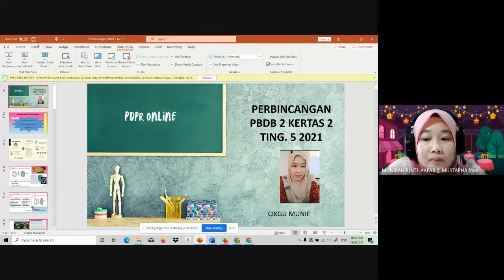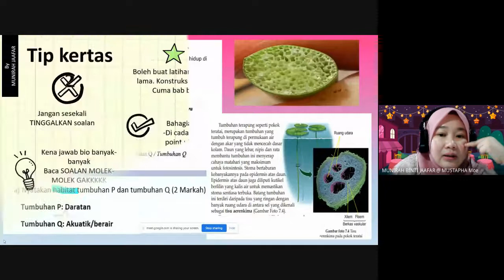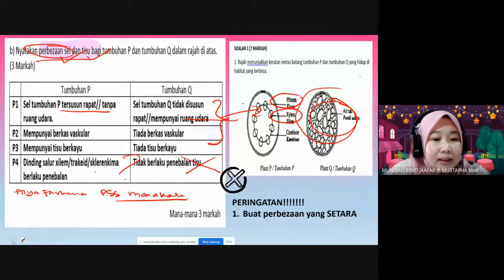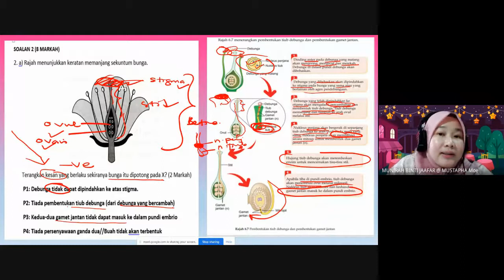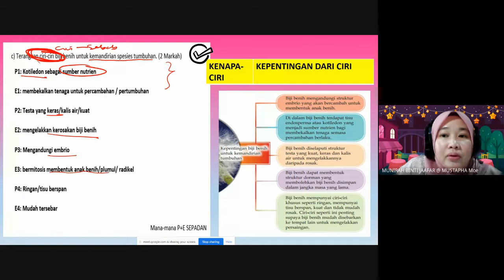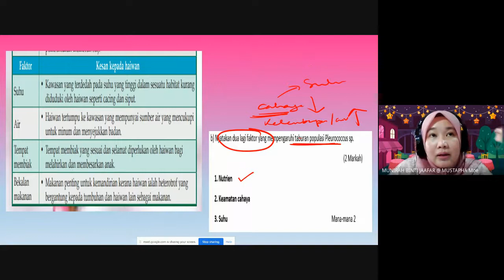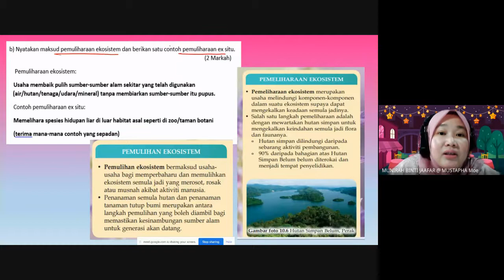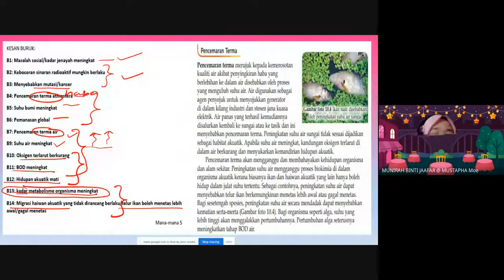Perbincangan PBDB 2 kertas 2 2021